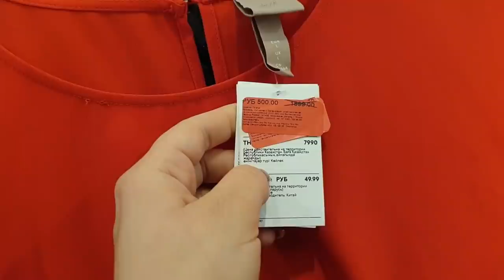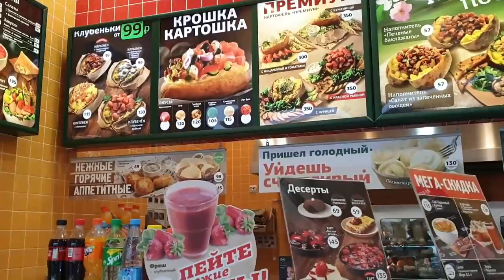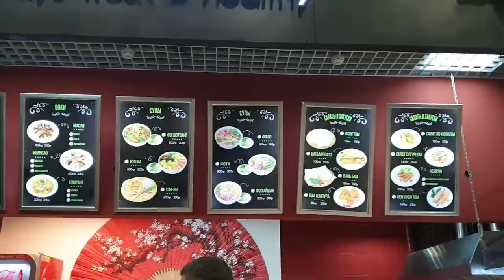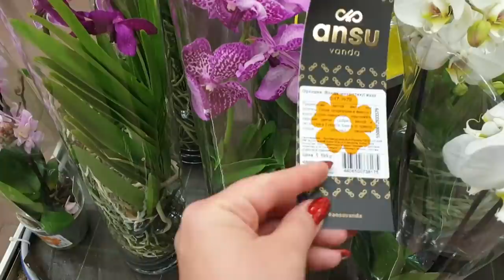Готовимся к 8 марта НеУдачный Шоппинг Что в ИТОГЕ Купила?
🔥 Подробно ознакомиться с отелем Sunshine Vista и приобрести тур можно по ссылке